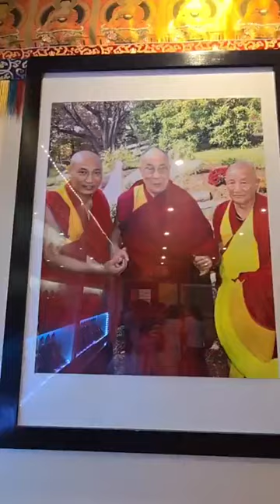Neten Rinpoche gave his blessing after the Medicine Buddha ceremony @ Jam Tse Cho Ling Dharma Centre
Neten Rinpoche gave his blessing after the Medicine Buddha ceremony @ Jam Tse Cho Ling Dharma Centre, Toronto